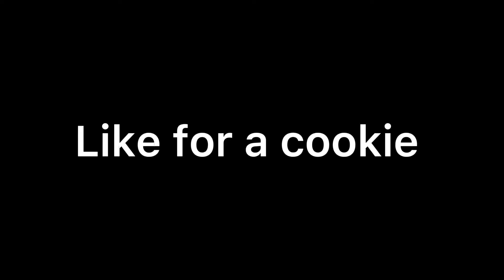Take The Risk 💨 | BEST KBM console PLAYER in OCE ~ ZexAU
VRTL Links